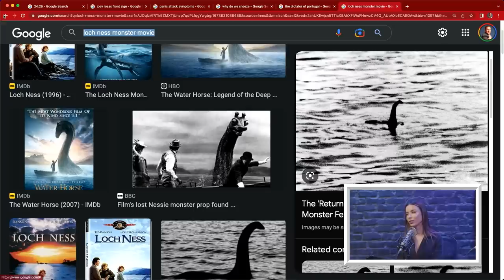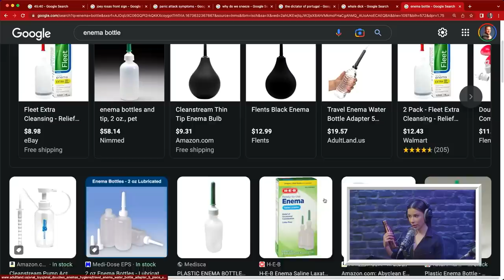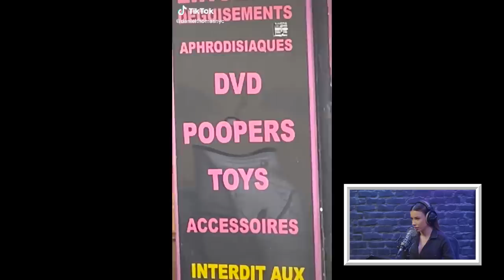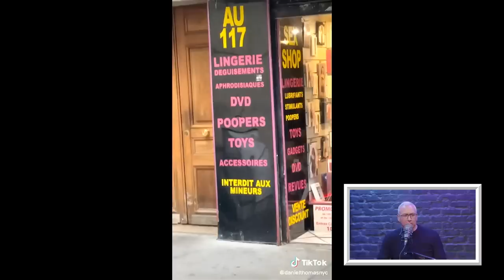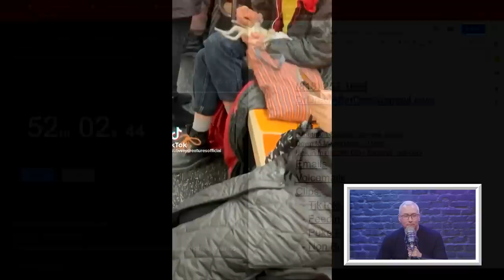Passionate Aggressive w/ Nacya Marreiro | Dr. Drew After Dark Ep. 207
This week Dr. Drew is joined by Nacya Marreiro - comedian, entertainer, chef...a woman of many talents. Dr. Drew prompts Nacya to share her raw, yet fascinating, Portuguese culture. From Portugal's history to family dynamics and perception of humans in general, Nacya has passionate feelings to share. Passionate...not to be confused with aggressive. Nacya and Dr. Drew answer a few voicemails on topics like appetite, hygiene, and skin disease. Unfortunately for Nacya and fortunately for us, they wrap up with one of Nacya's best and most embarrassing stories.

YouTube Chapters
00:00:00 - Intro
00:01:18 - About Nacya
00:06:45 - Portugal
00:11:08 - Family and Relationships
00:20:04 - Americans vs Portuguese
00:25:07 - People Who Intimidate Others
00:29:55 - Voicemails
00:46:50 - TikToks
00:55:38 - Nacya's Embarrassing Story